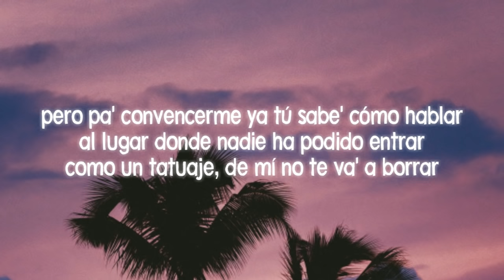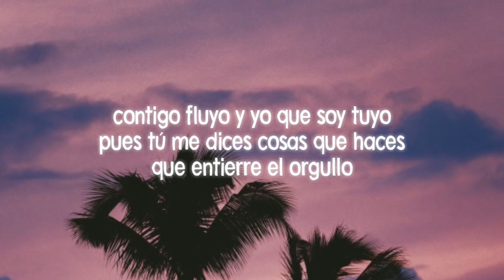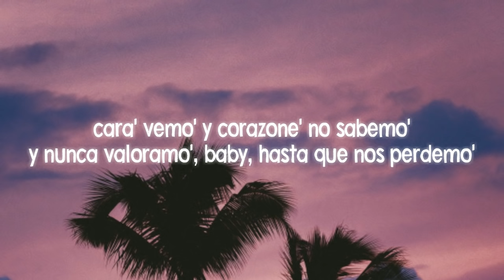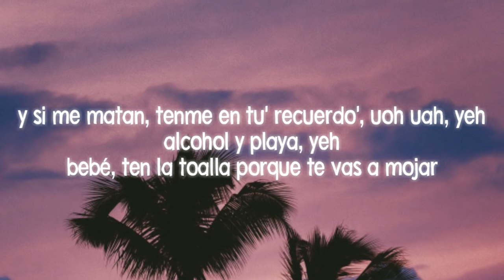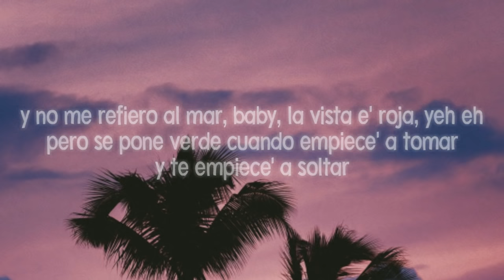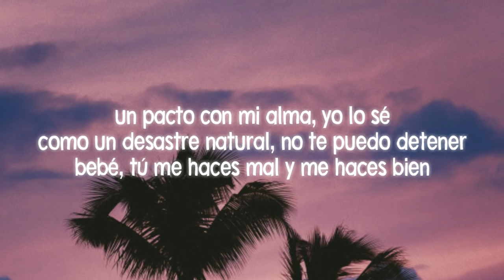El Manual - Anuel AA | LETRA